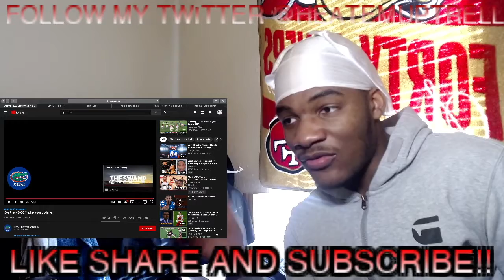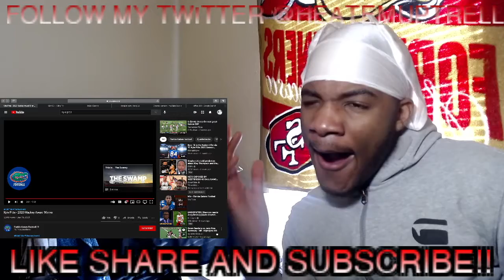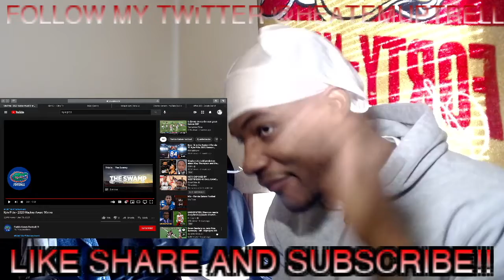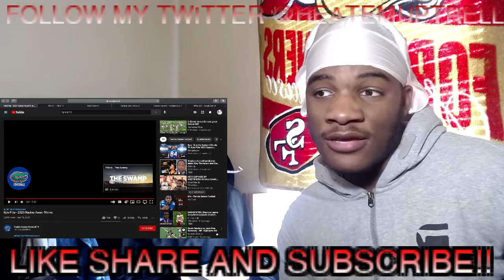KYLE PITTS IS THE BEST TE IN COLLEGE FOOTBALL!! CLOSEST THING TO TRAVIS KELCE BY FAR 🔥🤯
What's up TEAM HEAT🔥  SHOULD THE NINERS TAKE HIM WITH THE 12th PICK ??